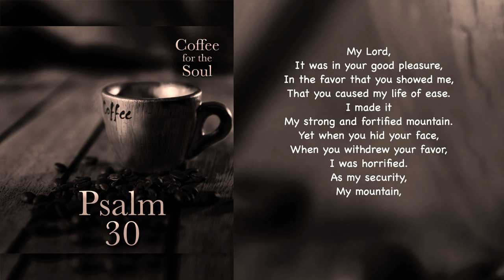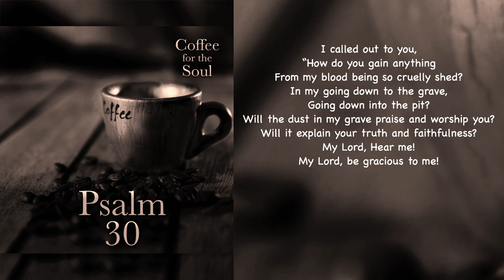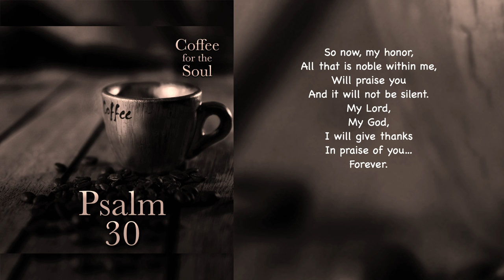Psalm 30: When God's Blessings Get in the Way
In this Psalm, we get a look at an all-too-human trait. Our need to be delivered from ourselves. We have a tendency to make the blessings of God a substitute for God. When this happens, we have placed the good things God gives in the way of our relationship with God. And in this psalm, in which the Psalmist is thanking God, he praises God for also delivering him from himself.